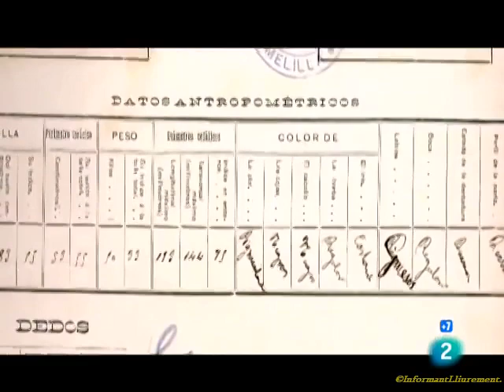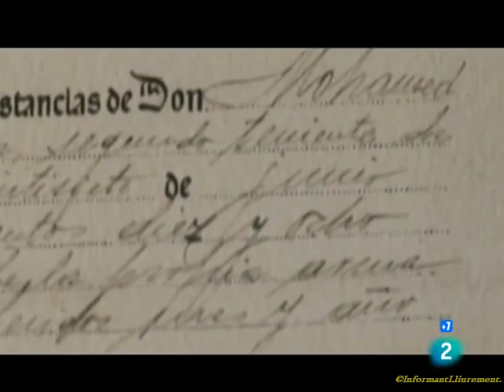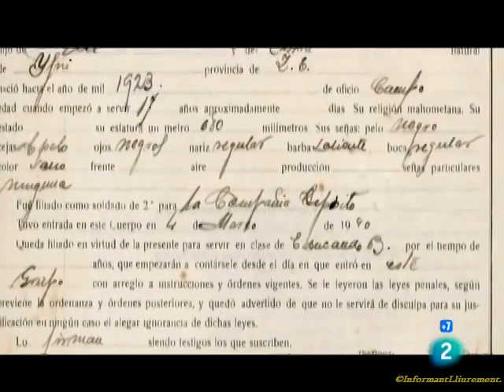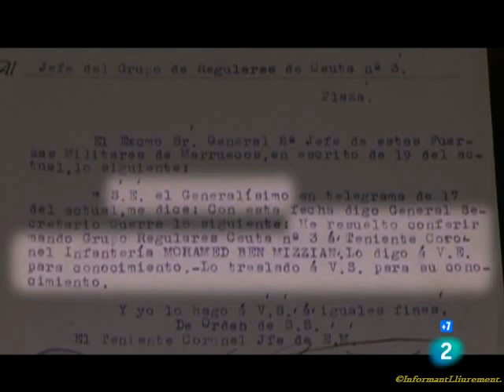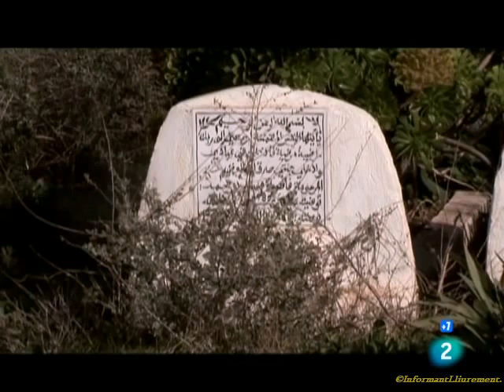Documental biográfico sobre Ben Mizzian, El General Moro de franco. TVE. 8 de jul. 2012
Mohamed Ben Mizzian Al Kassem, el general que mandó las tropas marroquíes que, junto con la legión, sirvieron de punta de lanza del ejército nacional en la guerra civil española.

                       8 de jul. 2012